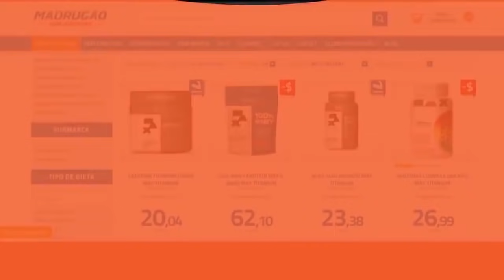100 KG E 50 DE BRAÇO AOS 18 ANOS - SANTISTEBAN FALA SOBRE INICIO NO ESPORTE + JIU-JITSU E MAIS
Thiago Santisteban fala sobre seu inicio no esporte. Como alcançou 100kg e 50 de braço aos 18 anos, ele conciliou por muito tempo jiu-jitsu e musculação e comenta com Renan 4fit sobre alguns outros assuntos em recente episódio do 4fitcast.

00:00 INTRO
00:24 100KG e 50 de braço aos 18 anos
01:25 Jiu-Jitsu x Musculação (Santisteban comenta)
02:52 Quando aprendeu sobre a musculação ?
07:20 Quando usou os hormônios ?
08:30 Desmaiou após primeira aplicação

SUPLEMENTOS DE QUALIDADE E PREÇO JUSTO É NA MADRUGÃO SUPLEMENTOS:
Clique no link abaixo:

Assista completo:
4fit Cast by Renan Correa com Thiago Santisteban

THIAGO SANTISTEBAN, RENAN CORREA, 4FIT CAST , 100KG E 50 DE BRAÇO , JIU-JISTU E MUSCULAÇÃO